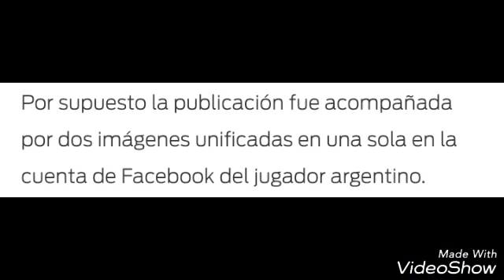Lionel Messi felicita Ronaldinho y Jordi Alba en sus cumpleaños